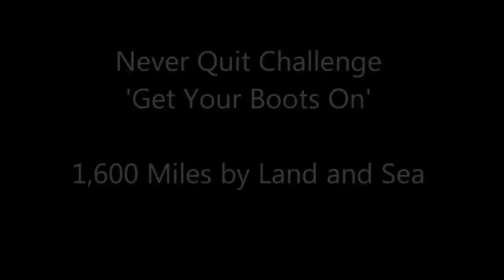Boot Campaign & The Never Quit Challenge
NEVER QUIT CHALLENGE -- A Personal Water Craft Adventure to benefit select charities promoted by K38. The NQC is an Invitational Personal Water Craft Adventure vetted by Special Operations Military Veteran teams onboard Kawasaki Ultra LX JET SKIs®.
The NQC was an original request for a SEAL team whom was interested in a training challenge via water in 2012. A year of preparations ensued and the NQC was created with a charity driven foundation. The NQC was designed to complete on the anniversary of 9-11 in New York City NY.

1,600 miles covered by sea and support teams by land with vehicles and trailers. The event is a comprehensive training opportunity of endurance, underway time, navigation and boat handling skills during hurricane season. There are a total of six teams selected for the NQC.

The Boot Girls are five hard-working professional women who spend their spare time volunteering with the Boot Campaign, which they founded in 2009. After reading the book Lone Survivor by Marcus Luttrell, they were humbled by what those in military service endure, providing them the freedom to pursue their own professional careers. Take a few minutes to become acquainted with and be inspired by these sassy, hard-working Texas women

What better way to say "Thank You" to our troops than wearing a pair of boots just like theirs? Join in the growing chorus of musicians, entertainers, athletes and other celebritiesand get YOUR boots on!

WHY WE DO THIS

Did you know? Nearly 50,000 US troops have been injured since 2001, over 16,000 of those injuries are catastrophic leaving these military heroes with enormous hurdles to overcome when they return home. The average age of an injured soldier is 23. Almost 8,000 troops have been killed in action since 2001. If the average military family size is 4 people, then over 230,000 direct family members are affected by current-day military casualties and loss.

We Promote Patriotism:
What is it that moves you to appreciate your freedom? Perhaps it's hearing the National Anthem or watching a parade, maybe it's the fly-over at your favorite sporting event. For us it's boots! They show personal gratitude for our military. Flags and ribbons decorate houses and cars, but boots go where you go and tell the story of thankful Americans wearing their gratitude for the guardians of our freedom.

We Cultivate Awareness:
We believe the first step in making a difference is to understand the need and to make people aware of that need. The Boot Campaign was developed to bridge the gap between American society and the warriors that protect her. The contrast of wearing combat boots with everyday clothes starts a conversation. When you put your boots on, people want to know what you're up to! More often than not they also decide to join you. Before you know it, your act of wearing boots influences those around you to do the same. Our goal is to see 1.4 million Americans with their boots on thanking 1.4 million active duty military serving in 150 countries globally and stateside.

We Provide Assistance:
We believe that no single organization has ability to solve the diverse and complex issues that surround our returning heroes. It is our mission to provide the funding needed for best programs available today for relevant issues. Some of those programs are through the Boot Campaign's internal initiatives, and other charity initiatives that work hand in hand with the Boot Campaign. Proceeds from our boot sales combined with donations and corporate sponsorships help us to assist wounded military and their families with job placement, mortgage free homes, PTSD counseling, adaptive clothing and so much more.